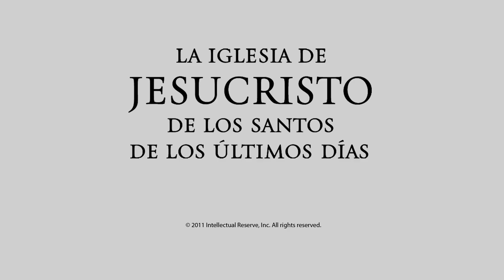Capítulo 1: Cómo obtuvimos el Libro de Mormón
Joseph Smith sees a vision of God and Jesus Christ. An angel, Moroni, instructs
him and shows him where to find an ancient record. Joseph translates the record
by the power of God.